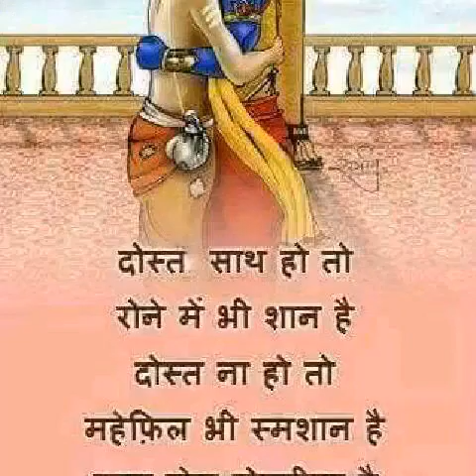Sanjay Bangar Bajrangbali Ko Chua Na Karo